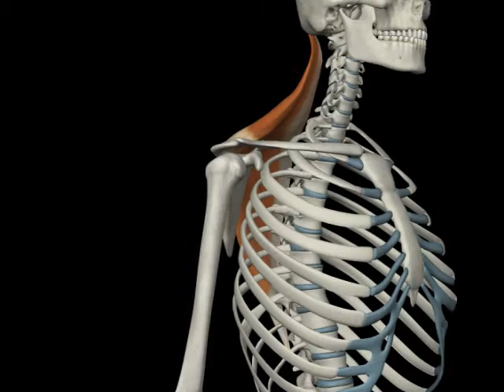【筋肉動画図鑑】僧帽筋 - 筋肉研究所